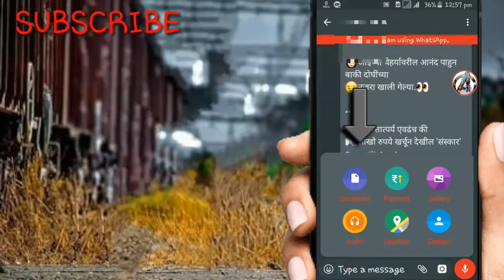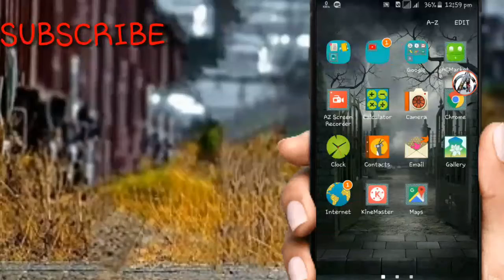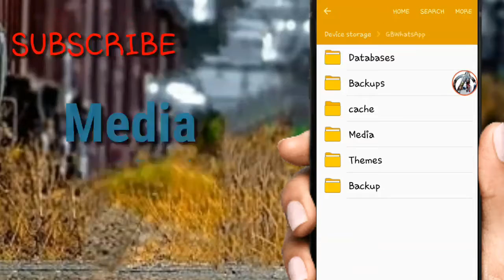HOW TO SEND APK USING WHAT'SAPP 10000% WORKING TRICK WITH PROOF. ...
FRIENDS. .

SAVE WATER AND SAVE TREE

AND HAPPY YOGA DAY

HELTH IS WELTH

JAY HIND  .

NOT FAKE

IN OUR CHANNAL REAL WORKING TRICK